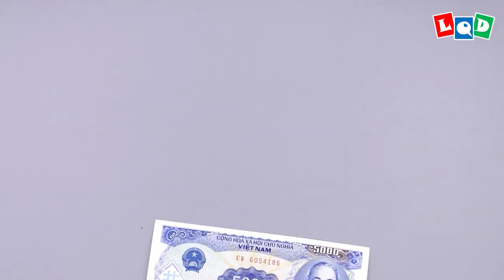Couple Swan (Lien Quoc Dat) - LQD Money Origami